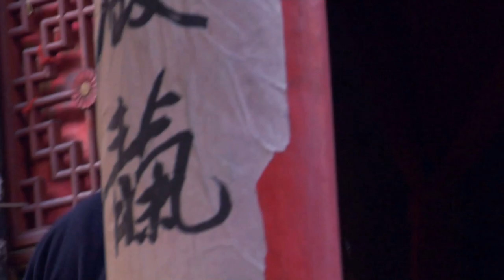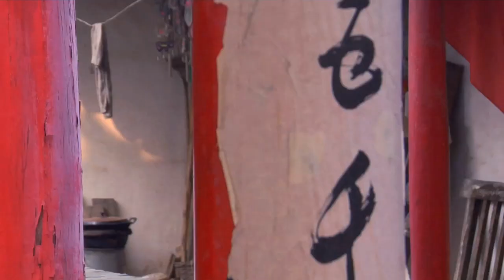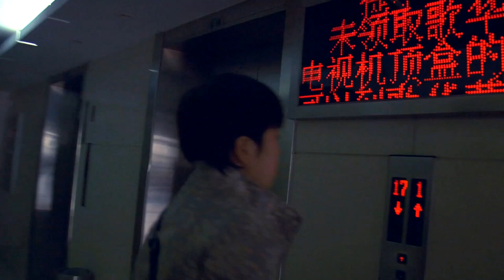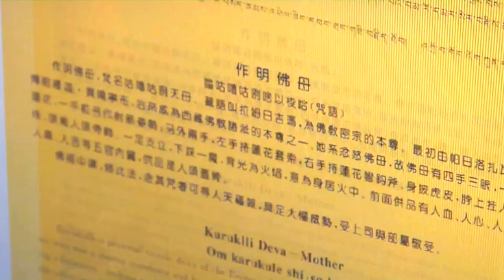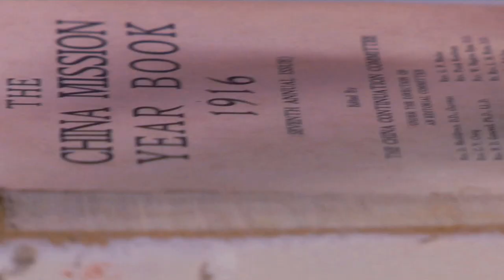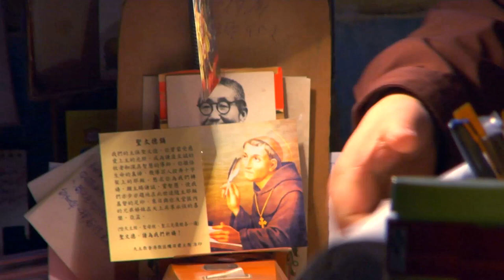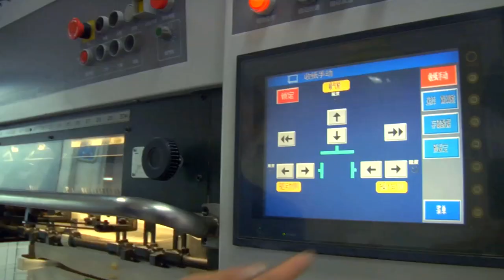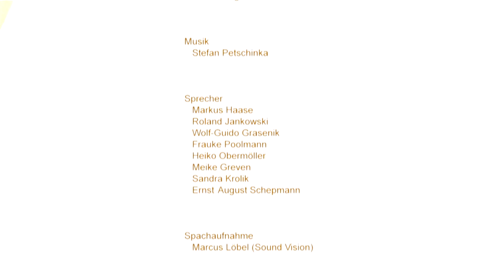"Glauben in China" Olympische Spiele 2022 Peking (Beijing) Eine Beobachtung vor den Sommerspielen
Mit den Olympischen Winterspielen in Beijing richtet sich unser Blick vermehrt nach China. Eine Nation, die innerhalb weniger Jahrzehnte vom Entwicklungsland zur Weltmachtspitze aufgestiegen ist und heute unter dem Staatschef Xi Jinping geführt wird.
Wie gelingt einer Gesellschaft in so kurzer Zeit diese enorme Entwicklung und welche Rolle spielt dabei die Religion? Welche spirituelle Kraft treibt die Menschen in ihrem Alltag an? Der Film "Glauben in China" zeigt die geistig-moralische Verfassung einer Gesellschaft, die es in kurzer Zeit zur Weltmachtspitze geschafft hat. Trotzdem rufen weltweit Länder zum Boykott auf und schicken keine politischen Vertreter zu den Eröffnungsfeierlichkeiten.
China war schon einmal Austragungsort der Olympischen Spiele im Jahr 2008. Mit diesem Privileg des Gastgebers hegten damals viele den Wunsch, die Veranstaltung würde das autokratische Land moderieren, öffnen und demokratisieren. Aber China blieb zentralistisch regiert und versucht mit zunehmendem Erfolg die Bedingungen der Welt zu erfüllen. Jetzt geht es darum, wie können wir China künftig akzeptieren. Aus diesem Grund haben wir, Monika Kovacsics und Stefan Arens, uns entschieden den Vortragsfilm über YouTube zu präsentieren. Wir möchten jeden Menschen motivieren, sich mit dem Reich der Mitte auseinanderzusetzen. Führungskräfte und Politiker sollten den Dialog suchen.